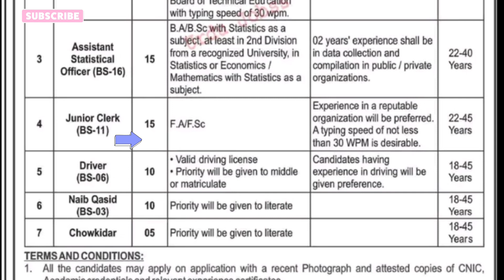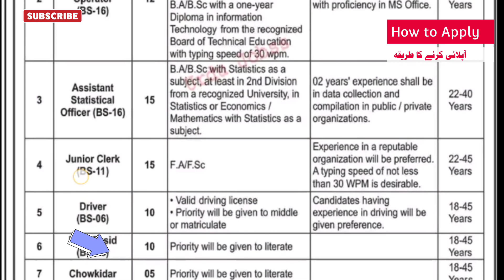POST-BOX NO. 608GPO PESHAWAR SADDAR Jobs 2022|today all jobs update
1. All the candidates may apply on application with a recent Photograph and attested oopies of CNIC,
Academic credentials and relevant experience certificates.
2. Incomplete / incorrect/ late submitted applications will not be entertained. In case of any deficient, false
misleading information-based applications will be canceled/ dropped at any stage during or after the
selection process.
Separate application form is to be submitted for each post.
4 The C ompetent Authority has the right to increase/decrease or cancel all or any of the posts at any stage
without assigning any reason.
Selection will be made purely on merit to be determined by the Departmental Selection Committee as per
criteria mentioned in the Khyber Pakhtunkhwa Provincial Project Policy 2008.
Employees of Government/ Semi-Government Departments/ Organizations are required to apply through
proper channel.
NoTA/DAis admissible on account of attending test/ interviews.
8. Deadline for the receipt of the application is 15 days from the date of circulation of advertisement.
gpo office jobs 2022
gpo post office jobs 2022
gpo office islamabad jobs 2022
gpo career
gpo office islamabad jobs 2021
gpo jobs 2021 lahore
intel office jobs
GPO PESHAWAR SADDAR